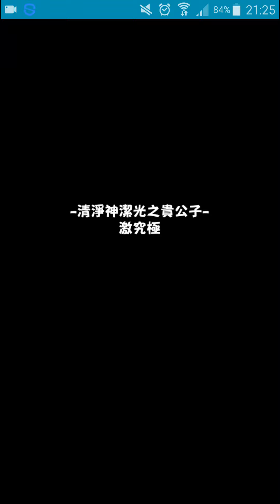怪物彈珠[清浄神潔光之貴公子 激究極](光源氏 降臨 加日版小news)